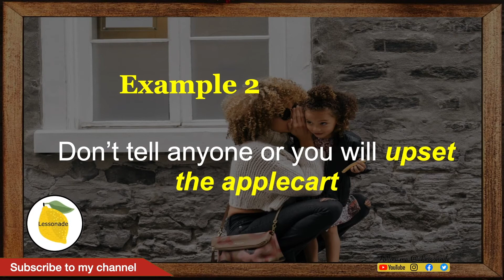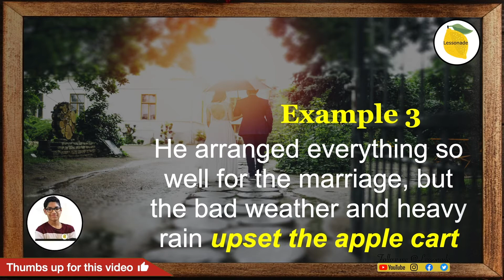Upset the apple cart Idiom Meaning |Most Common English Idiom(Easy to Use in Daily Conversation)|#10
Upset the apple cart idiom meaning